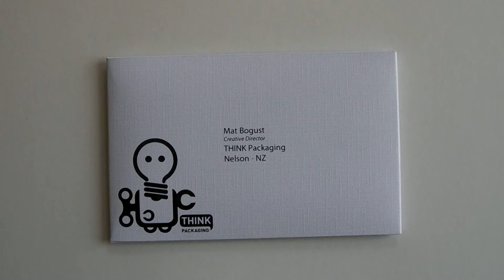mailer & business card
If you are one of the lucky agencies that I have chosen to contact, keep your eyes out for one of these in the post...

With my business card held in place with some sleek little curves, the inner slider clicks into place with a return flap stopping it from pulling fully out. It creates a nice, slide in, slide out feel. Just fold the tab in the back & it's postable.